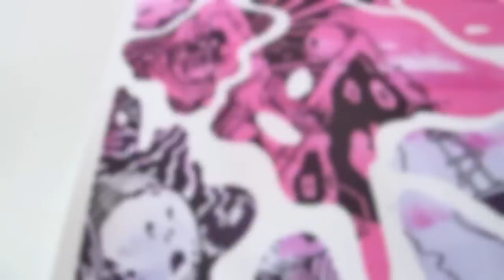HIGHLIGHTS TV: BOLESLAV FRESH X MOLOTOW GRAFX AQUA INK.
We let the ultra talented artist/illustrator Boleslav Fresh try out the new series of Molotow Grafx Aqua Pump Softliner and the Art Masking Liquid Pump Marker. Have a look at the versatility and flow of the markers in the confident hands of Mr. Boleslav Fresh!